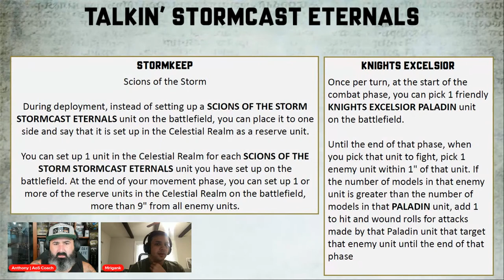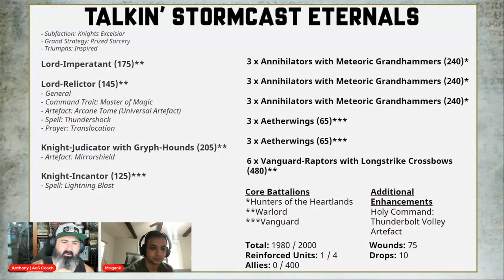Talkin' Stormcast Eternals - Annihilana Grande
I'm joined by @TheStormkeep 's Mrigank Jha who went 5-0 and played in the Top 8 finals of the LVO ‘22 with Stormcast Eternals... without dragons! In this video I'll attempt to understand how my guest is using the faction, how they're building lists, and what's important to get the most of the army on the tabletop.

🙏Thank you to my Patreons: Tyler Pearson, Randy Palito, Johan Ljungström, Tom Long, Wsorran, Greenskinz Gaming, Chris Moore, JAson Uritescu, Tseung Tsu, Fallen, Ágnes Fehér-de Vette, The Die Is Cast, Matthew Priestley, Karl Hawkins, Grant Fraser, Onur Kayabasi, Jeffrey Nijhoff, Michael Clarke, David A Blenner, Northern Invasion, Robert Reimers, Nathan Fee, James Bramble, Brandon Harvey, Tom Kunz, LittleMorathi, Nick Riley, Zeb, Mathias Runchel, Daniel Chilton, Matthew C Houghton, Richard Pateman, Gobblurrito, Trevor Williams, Madcap Miguel, Richard Whitlock, Pvt Hudson, Jonathan Ensor, Showertime, Pete Brizio, Dragoonity, Lars Evensen, Steve Ptacek, BulldogHammer, Aaron Malone, RadiationRiley, Elijah, nomnomnids, James Love, Donny Rongo, Elliot Stenson, Carl Woodthorpe, Austin Cranfield, Soda T. Addict, Nick Pilgrim, Josh Wildhorn, Jan Tomecek, Melody Windwright, Dorr Perkins Dearborn, Jarred Boxhead, Tanya Scheibe, W4Rmachine7, Joshua Leeman, Michiel, Stormlight, Haz1079, 32mmMatt, Jason Bury, Matthew, KP, Bryant Roberts, Aiden Nicol, Martin Bennett, Aldo Viale, Spurd_McWeird, AlderaanShotFirst, Adam Haikal, Alexander Mylonas, Pete The Wargamer, James Marsden, Hadi Ajina, Christopher Harkness, Ryan E, Chance Meeks, Warpax, Tom Megens, Austin, Nolan LaRocque, Adam Marcuson, Brent Wood, DankMaymDennis, Forkhandles30

🙏Thank you to my YouTube Members: Grumdy, Bill Castello, David Czarnecki, Alex Howe, Levi Heryford, Jonathan Fredrickson, Christopher Harkness, Rory TB, awijntje14, Lo Anthony, Doug Steele, Carlos D Gomez